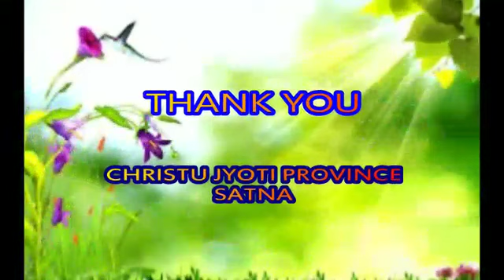Come Holy Spirit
Aradhana Bhavan Satna